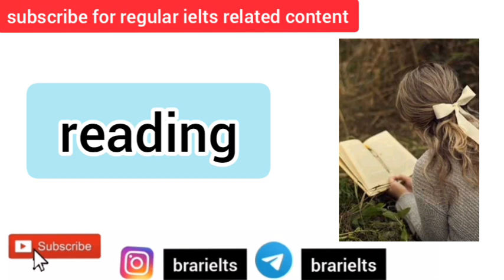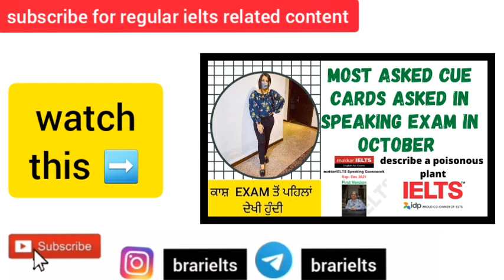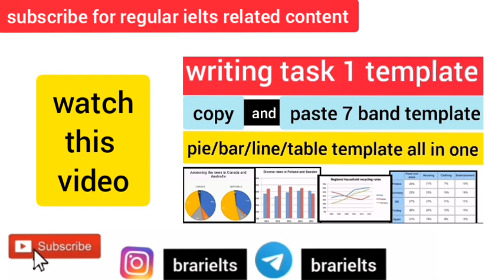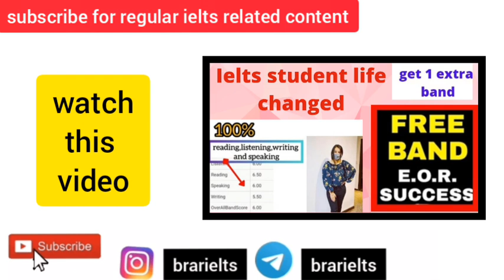Reading level in upcoming exams + reading comes from these websites